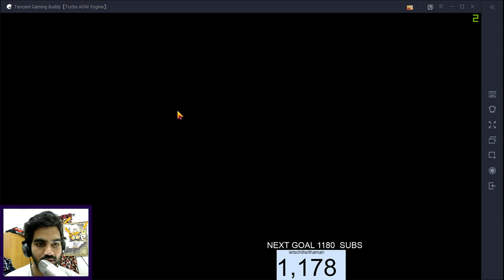Happy Marriage Anniversary To Mr. Manas - Pubg - Amanpanotra Sagar ROY Ankush Manas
My paytm n Google pay number - 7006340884
Sagar Roy's game id - vishphotakk